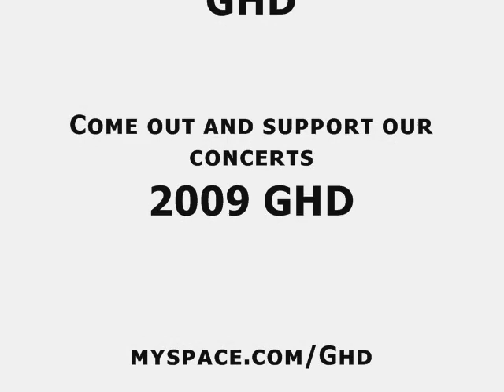History of Hair(cuttin the dreads)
Cuttin the hair
Buggin out 2009